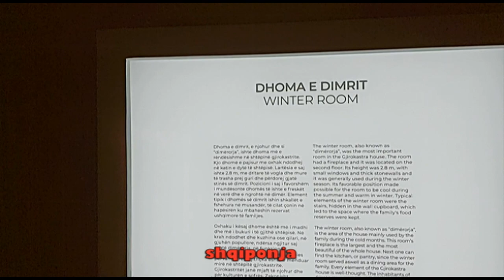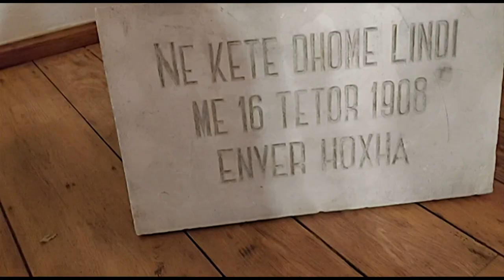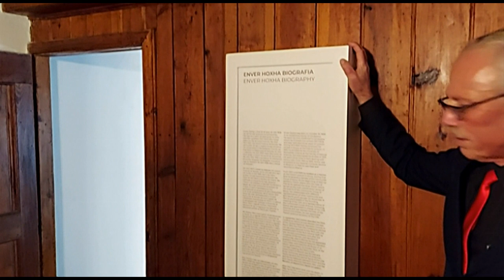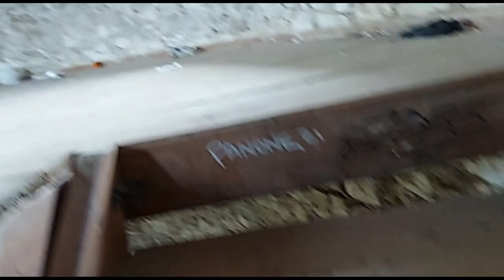REPORTAZH NGA DISA QYTETE TE SHQIPERIS PER FESTEN E 28 NENDORIT 2022